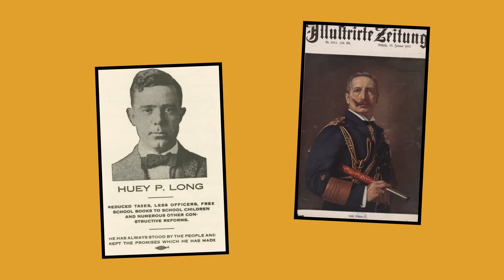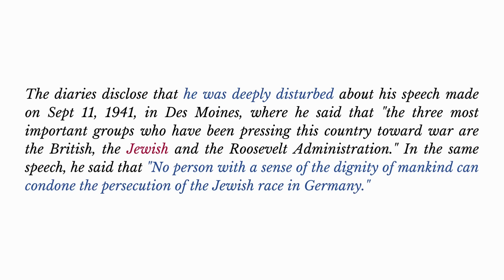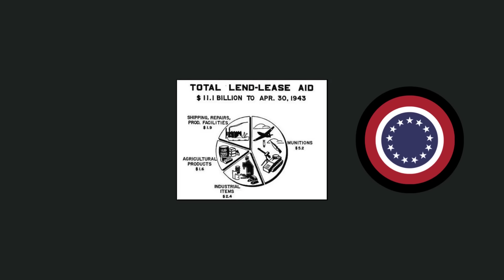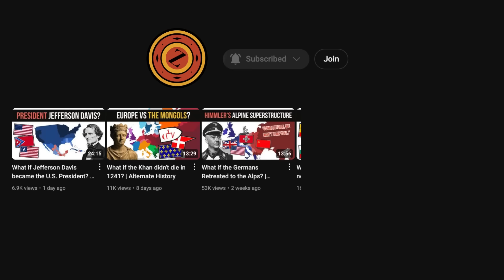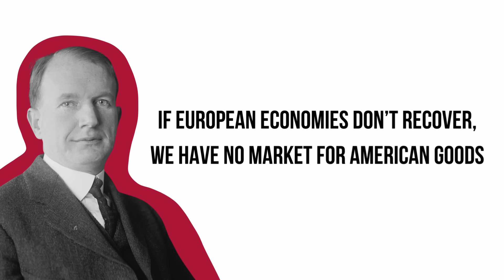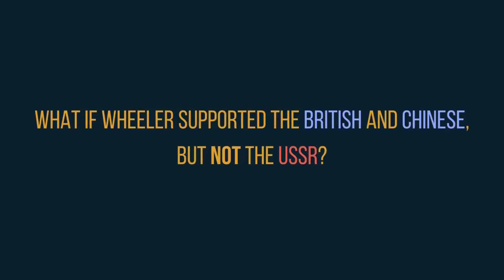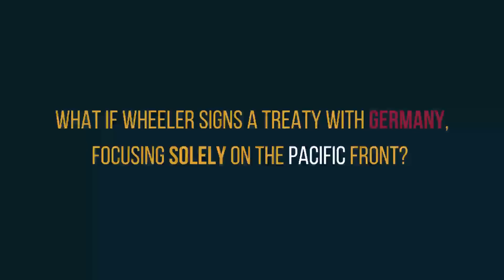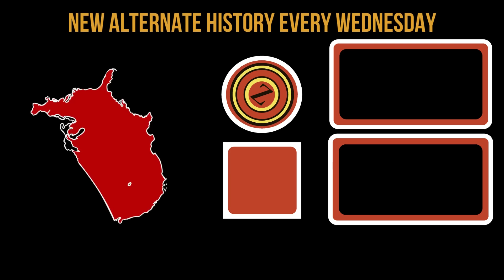The Plot Against America | Althist Lore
In today's video, we take a look at The Plot Against America, a novel by Philip Roth which explores an alternate timeline wherein Charles Lindburgh becomes President of the United States. We'll not only explore the worldbuilding of the novel, but suggest our own alternate endings to the book!

Featuring Jakub Pedersen as Monsieur Z